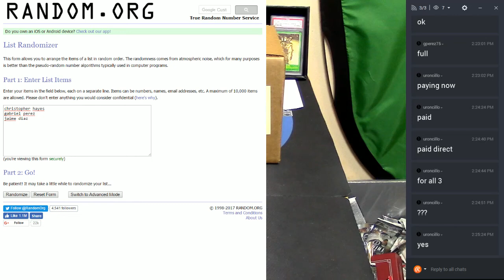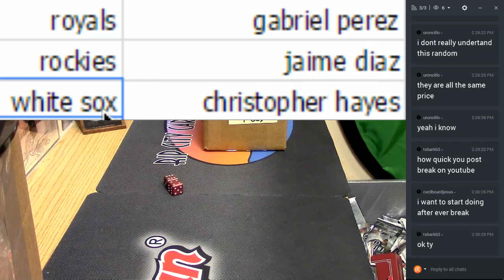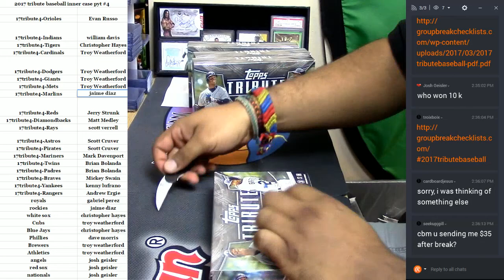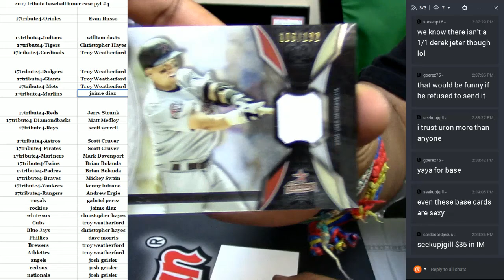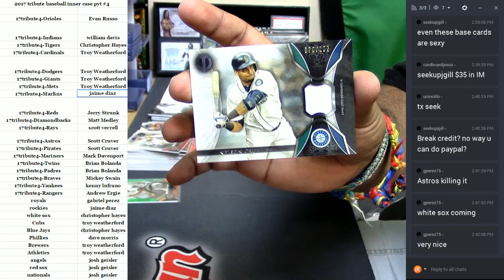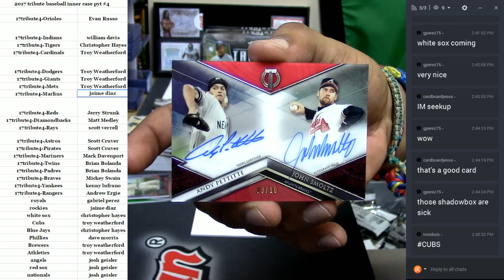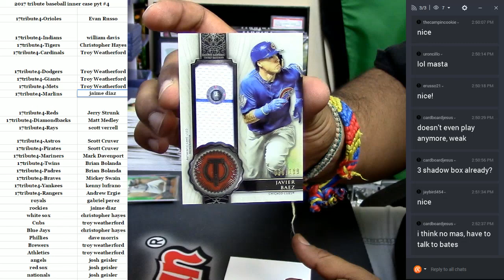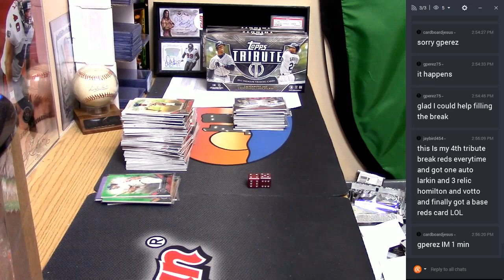2017 Topps Tribute Baseball Inner Case PYT #4 04 04 2017